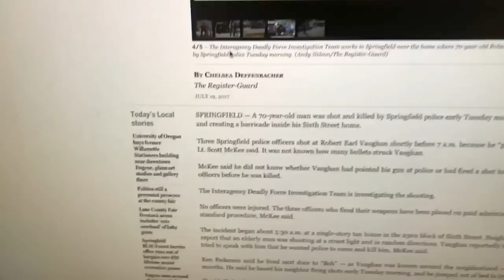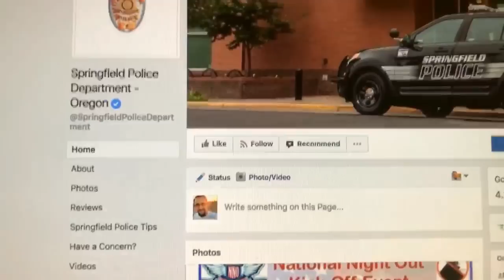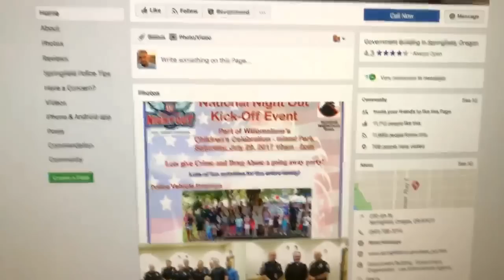The Murder of 70 year old Robert Vaughan!